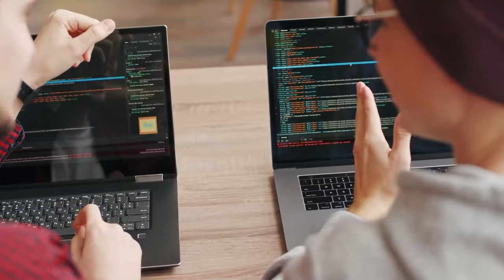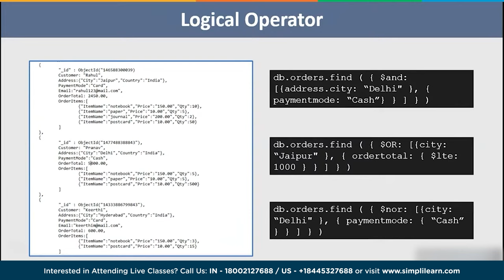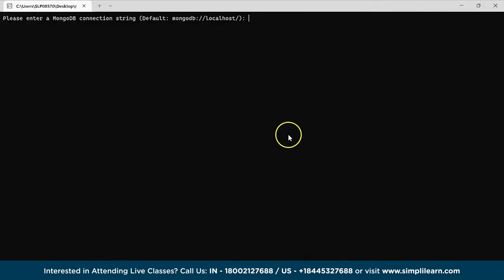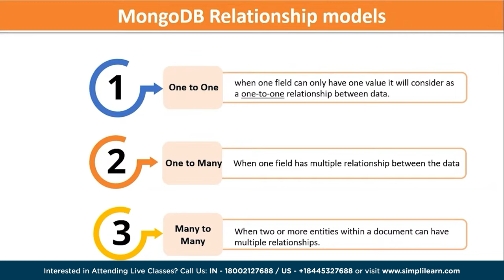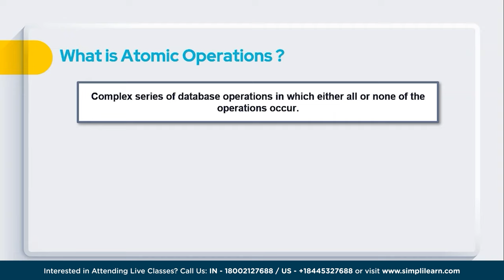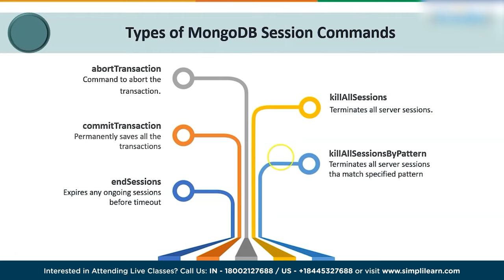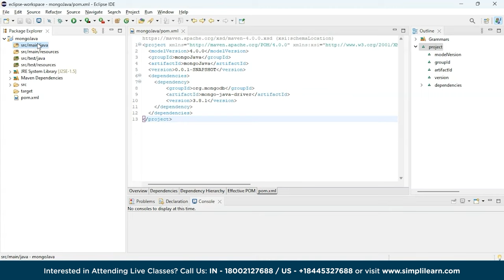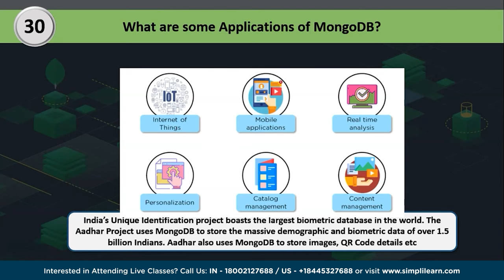MongoDB Full Course 2023 | MongoDB Tutorial | MongoDB For Beginners | Simplilearn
➡️ This video on MongoDB Full Course by simplilearn is based on the most widely used NoSQL Database and its fundamentals from scratch.MongoDB is a popular open-source NoSQL database that provides high scalability, performance, and flexibility. Unlike traditional relational databases that use tables and rows to store data, MongoDB uses a document-oriented data model, which allows it to store data in a more natural way, as BSON (Binary JSON) documents.ThisTutorial For Beginners will also include the most Basic concepts like Data modeling, operators, projection to the advanced level topics like replication, sharding, map reduce, etc.

▶️ Following are the topics covered in this Tutorial:
0:00:00 Introduction to MongoDB Full Course 2023
0:02:38 What is MongoDB?| Introduction to Mongodb
0:21:30 What is NoSQL Databases?
0:37:44 How to install MongoDB on Windows
0:40:15 Data Modelling in MongoDB| What is Data Modelling?
0:53:32 Operators in MongoDB
01:14:48 Regex in MongoDB| What are Regular Expressions in MongoDB?
01:30:26 What is Projection in MongoDB| MonnogDB Projection Explained
01:46:40 MongoDB Sorting and Limiting Tutorial
02:06:54 What is Indexing in MongoDB? | MonogDB Indexing Tutorial
02:36:06 MongoDB Aggregation Tutorial | What is Aggregation in MongoDB?
02:52:28 Replication in MongoDB Explained | What is MongoDB Replication?
03:04:02 MongoDB Sharding Explained| What is Sharding in MongoDB?
03:16:50 Relationships in MongoDB
03:25:47 What is GridFS in MongoDB| GridFS in mongoDB Explained
03:46:16 MapReduce Explained in MongoDB
04:02:54 What is Database Reference in MongoDB?
04:11:17 Covered and Analyazing Queries in MongoDB Explained
04:28:20 How to perform Atomic Operations in MongoDB?
04:46:40 Capped collections in MongoDB Explained
05:03:30 MongoDB Authentication Commands
05:17:20 User Management Commands in MongoDB
05:31:54 Session Commands explained in MongoDB
05:45:36 Backup and Restore in MongoDB
06:03:36 MongoDB PHP
06:31:!5 MongoDB Java
06:54:36 SQL vs MongoDB
07:08:33 MongoDB Interview Questions and Answers

✅ Key Features
- 20 lesson-end and 5 phase-end projects

✅ Skills Covered
- Agile
- JAVA
- DevOps
- HTML5 and CSS3
- AWS
- JavaScript ES6
- Servlets
- SOAP and REST
- JSP